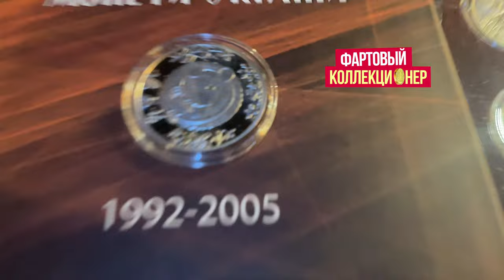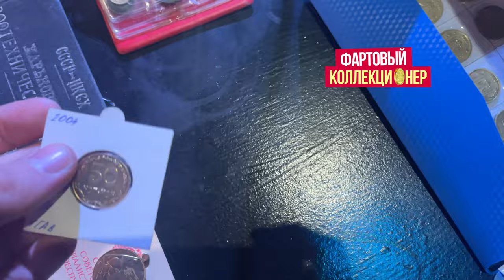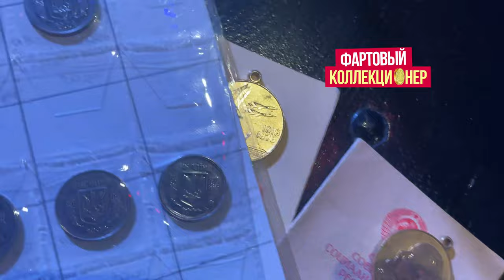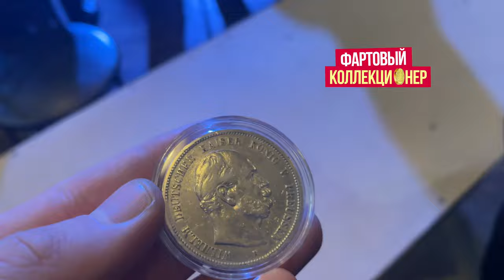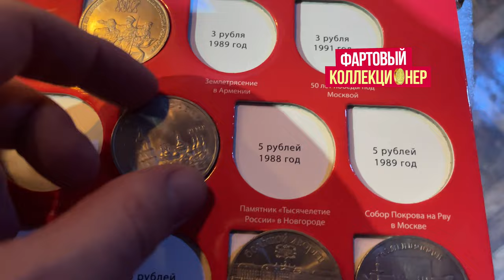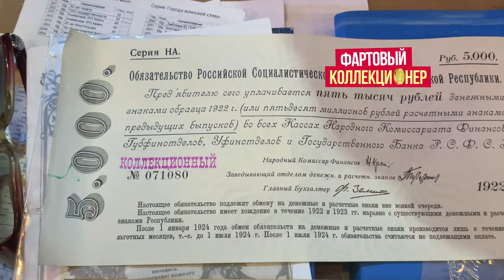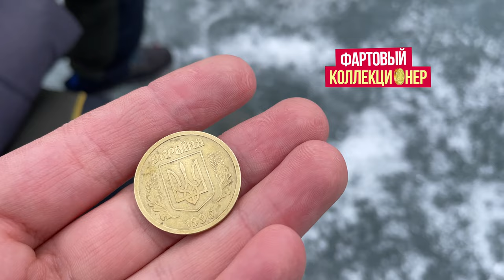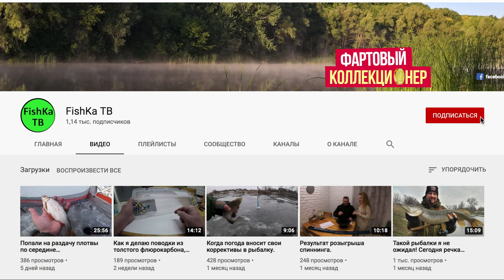🔥ВПЕРВЫЕ ДЕРЖУ ЗОЛОТЫЕ 2 ГРИВНЫ! СКОЛЬКО СТОЯТ? Дарю монету!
В этом выпуске я покажу вам золотые две гривы, которые стоят дорого.
Посетим встречу коллекционеров в Харькове, вы узнаете сколько стоят монеты Украины!

Вопрос выпуска: сколько вы вы заплатили за такой экземпляр к себе в коллекцию?